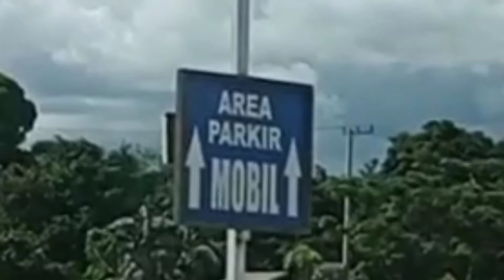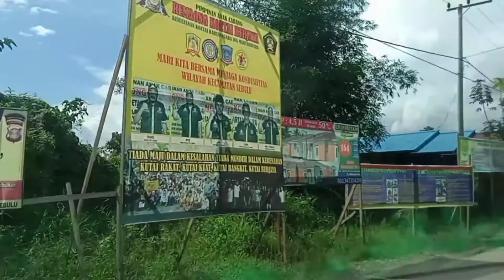PENTOL² FERRY SIRBAYA || Antara Desa Sirbaya dan Desa Sebulu || Kutai Kartanegara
PENTOL² FERRY SIRBAYA :
Lalu lalang transport tempat penyeberangan sepeda motor dan mobil menggunakan kapal ferry kecil milik masyarakat, berada di Dusun Sirbaya dan Ferry Sebulu atau sebaliknya.

Penyebrangan ini belum ada asuransi yang menjamin keselamatan kendaraan dan penumpang, begitu juga dengan fasilitas keamanan juga belum tersedia, tetapi dengan adanya ferry Sirbaya maupun ferry Sebulu sudah banyak membantu para warga yang memangkas rute perjalanannya, dari rute sebelum yaitu melalui rute L1, L2, L3 sampai Desa Separi, yang menghubungkan Desa Sebulu Darat.

Tarif yang di kenakan untuk saru kali penyeberangan kendaraan motor roda 2 sebesar Rp.5.000,- sedangkan kendaraan mobil roda 4 sebesar Rp.20.000,-
Sedangkan setiap kapal Ferry dibatasi membawa kendaraan roda 4 hanya 2 unit,  di tambah kendaraan motor roda 2, bisa 2 sampai 4 unit setiap kali penyeberangan.

Tujuan warga yang melewati ferry Sirbaya ke ferry Sebulu antara lain ke ;
1. Kecamatan Sebulu dan sekitarnya.
2. Kecamatan Muara Kaman & sekitarnya.
3. Kecamatan Muara Bengkal & sekitarnya.
4. Kecamatan Busang & sekitarnya.
5. Kecamatan Ma. Ancalong & sekitarnya.
6. Kecamatan Muara Wahau & sekitarnya.

Untuk mencapai ferry Sirbaya anda bisa datang melalui dari Kota Tenggarong menuju Desa Loa Tebu lalu mengikuti arah ke dusun Sirbaya dengan waktu tempuh ± 20-25 menit.

Jika anda sudah sampai ferry Sirbaya atau ferry Sebulu mampirlah dulu untuk jajan pentol² yang di jual disekitar area parkir.
Selamat menikmati dan sampai jumpa pada video lainnya.